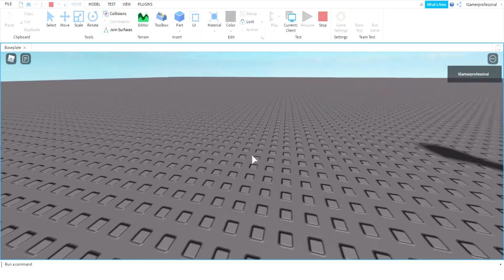Mutant Badgy Bot Testing (NO ANIMS ADDED)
I'll do the one with anims soon. I was running out of time so i did this